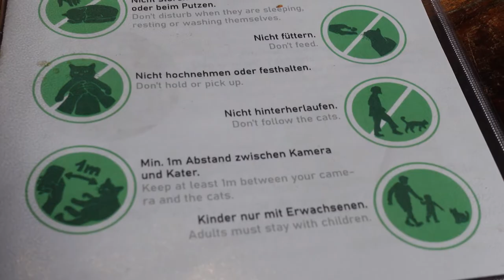The first Cat Café in Switzerland - Casa Del Gato Zurich | スイスの猫カフェ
Let's visit the first cat café "CASA DEL GATO" in Switzerland, Zurich ♡!
Check on my Blog for detailed information ・ ブログも見てね♪

Thx to all my followers! (｡･･｡)♪